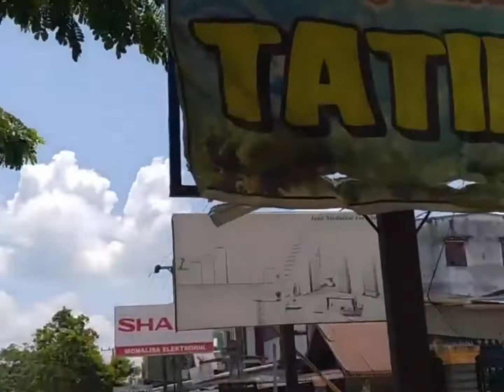jalan kota unaaha dari arah wawotobi sangat sejuk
situasai jalan kota unaaha dari arah wawotobi sangat sejuk,itu di sebabkan tunjangnya dedaunan pohon yang ada di pinggir jalan kota unaaha